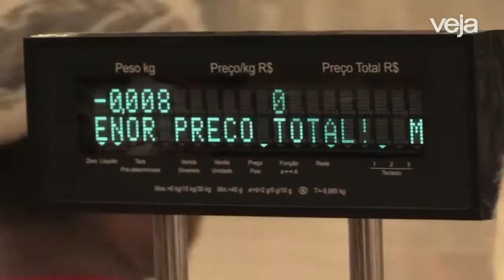Economia cresce 0,2% no segundo trimestre de 2017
A economia brasileira cresceu 0,2% no segundo trimestre de 2017, em relação aos primeiros três meses do ano, segundo o IBGE. No primeiro trimestre, a economia avançou 1,0%.O setor de serviços foi o que puxou o resultado positivo, com crescimento de 0,6%. A agropecuária teve variação nula e a indústria caiu 0,5%.